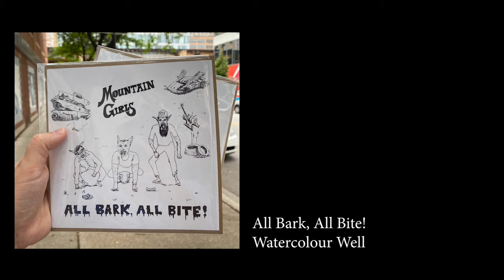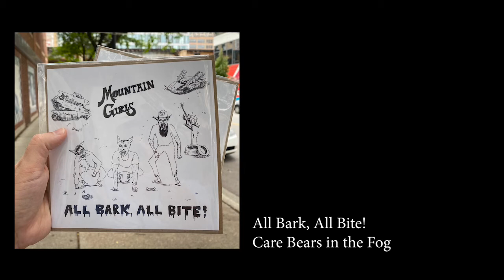Tom Wanderer interviews Mountain Girls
Artist, Musician, DJ, and friend Tom Wanderer interviews Mountain Girls. Chris Kerr, Jay Meyers, and Nate Carder (Mountain Girls) take some time at their computers to have a chat with their friend Tom Wanderer. The firends share a laugh while talking music, bands, the radio, songs, and Mountain Girls albums.